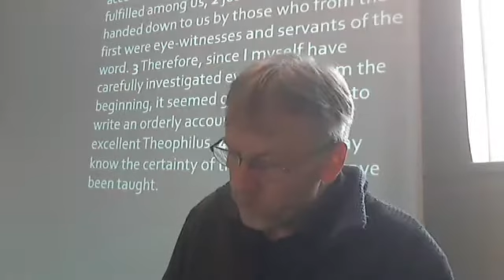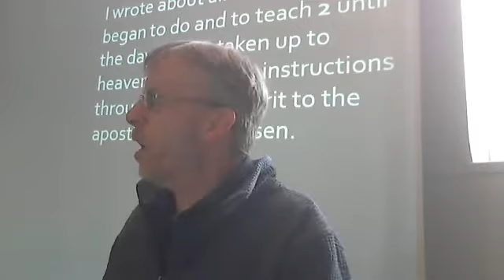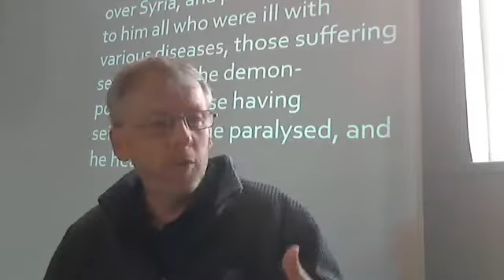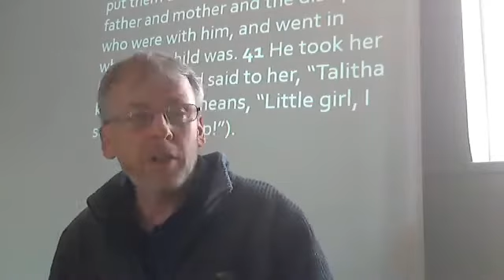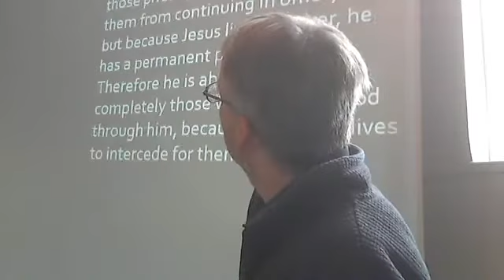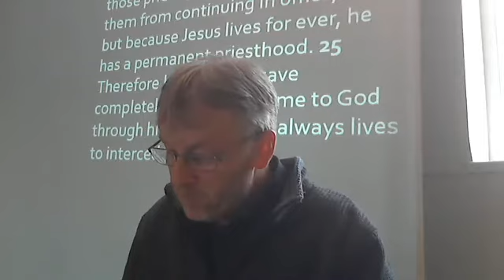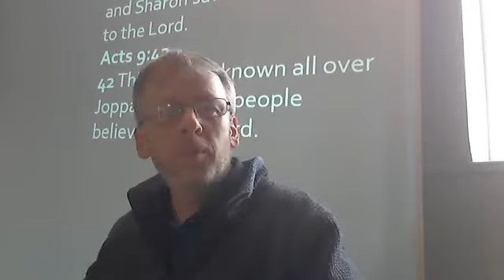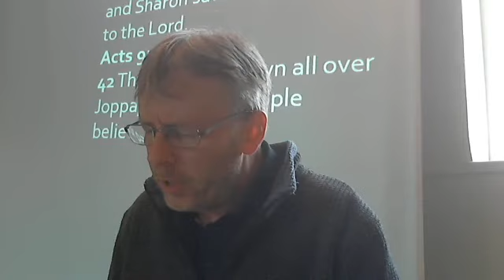Sunday 13th Sept - Acts 9:32-43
Acts chapter 9, verses 32-43

The Lord Jesus is still ministering his grace
The Lord Jesus still has all authority over sin
The Lord Jesus is still increasing his kingdom

Romans 11:33-36
Oh, the depth of the riches of the wisdom and knowledge of God!
    How unsearchable his judgments,
    and his paths beyond tracing out!
34 “Who has known the mind of the Lord?
    Or who has been his counselor?”
35 “Who has ever given to God,
    that God should repay them?”
36 For from him and through him and for him are all things.
    To him be the glory forever! Amen.